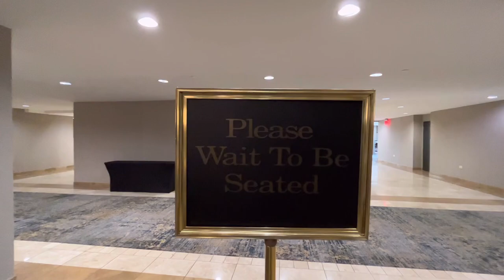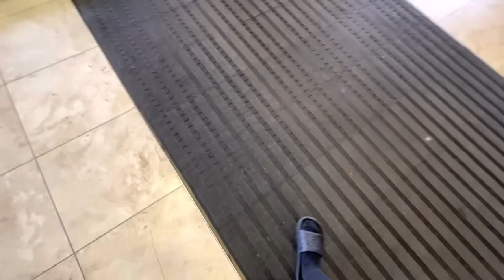Living In My Van | I Stealth Camped At The Sheraton Hotel For 24 Hours| Ep.34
I was nervous in the beginning but by the end of the night I was relaxed! Lol.